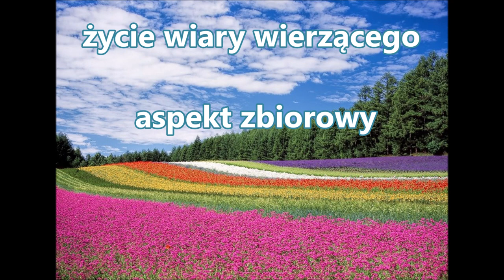życie wiary wierzącego - aspekt zbiorowy Zielone Niwy